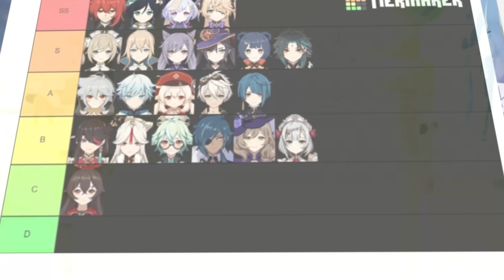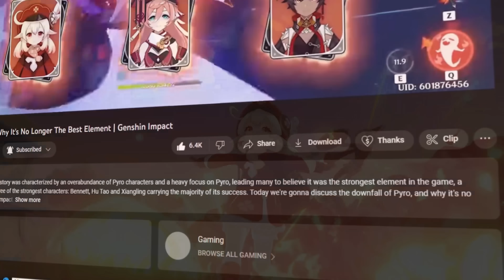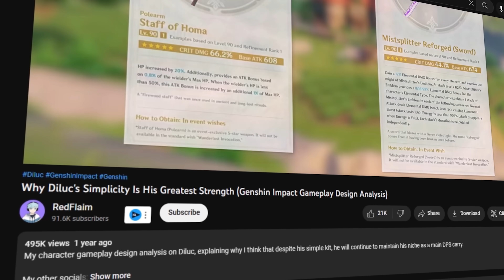What Happened to Diluc? Why NO ONE Plays Him Anymore | Genshin Impact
~SPONSOR~ Install Raid for Free ✅ IOS/ANDROID/PC and get a special starter pack with an Epic champion Chonoru 💥 Available only for new players for the next 30 days

Diluc premiered as arguably the strongest character in Genshin Impact's initial roster. Over the past two years, his status has declined considerably in favor of not just other Pyro units but other characters in general. Today we're gonna talk about why that's the case in Why NO ONE Plays: Diluc.